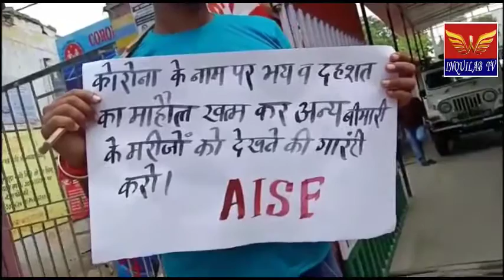INQUILAB TV#घर-घर जाकर कोरोना जाँच की माँग को लेकर एआईएसएफ ने सिविल सर्जन के समक्ष किया प्रदर्शन*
घर-घर जाकर कोरोना जाँच की माँग को लेकर एआईएसएफ ने सिविल सर्जन के समक्ष किया प्रदर्शन*
स्वास्थ्य के केरल माॅडल को देश भर में लागू किया जाए-एआईएसएफ
आज बुधवार को आल इंडिया स्टूडेंट्स फेडरेशन के राज्यव्यापी प्रदर्शन के दौरान बेगूसराय में छात्रों के द्वारा शोशल डिस्टेंस का पालन करते हुए सिविल सर्जन के समक्ष प्रदर्शन किया गया।हाथों में अपनी माँगो से जुड़े तख्ती लिए छात्र सदर अस्पताल के मुख्य द्वार पर पहुँच गए और करीब एक घंटे तक प्रदर्शन किया।एआईएसएफ के राष्ट्रीय कार्यकारिणी सदस्य अमीन हमजा ने सरकार पर आरोप लगाया कि बिहार सरकार कोरोना जैसी वैश्विक महामारी के समय भी अपने जनता की उचित देखभाल करने में विफल रही है।अभी तक कोरोना जाँच केन्द्र जिला स्तर पर भी नहीं खोला जा सका है।उन्होंने मांग किया है कि प्रखंड स्तर पर कोरोना जाँच केन्द्र खोले जाए एवं कोरोना के नाम पर भय एवं दहशत के माहौल खत्म कर अन्य बिमारी के मरीजों के इलाज की गारंटी की जाए साथ ही अन्य गंभीर मरीजों को नहीं देखने वाले चिकित्सकों पर आपराधिक मुकदमा दर्ज किए जाएँ।संगठन के जिलाध्यक्ष सजग सिंह एवं उपाध्यक्ष राकेश कुमार ने कहा कोरोना की लड़ाई में केरल से प्रेरित होते हुए पूरे देश में केरल की तरह स्वास्थ्य पर खर्च किया जाए एवं स्वास्थ्य के केरल माॅडल को देश भर में लागू किया जाए।अगर हमारे संगठन की मांगों पर सरकार त्वरित कार्यवाही नहीं करती है तो हमलोग आगामी दिनों विधानसभा घेराव करेंगें।जिला सचिव मंडल सदस्य अमरेश कुमार एवं नगर सचिव विवेक कुमार ने कहा घर घर जाकर कोरोना जाँच कराया जाए,साथ ही प्रत्येक परिवार को सरकारी मद से अविलंब मास्क व साबुन वितरण किया जाए।एआईएसएफ कार्यकर्ताओं के द्वारा जिले के सिविल सर्जन को आनलाईन ज्ञापन भी सौंपा गया।